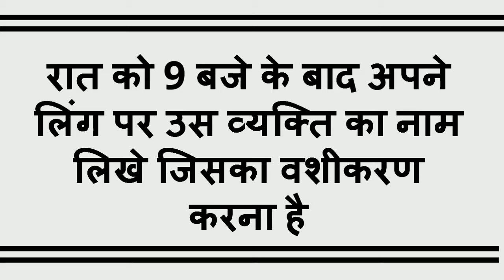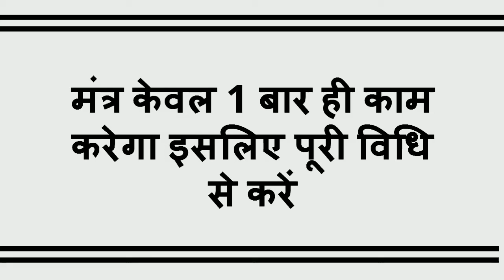इस जगह नाम लिखते ही 5 सेकंड में वशीकरण होगा 100% रिजल्ट#,Vashikaran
इस जगह नाम लिखते ही 5 सेकंड में वशीकरण होगा 100% रिजल्ट,